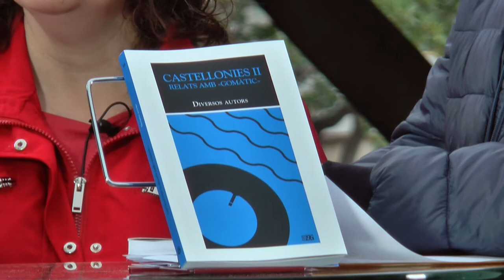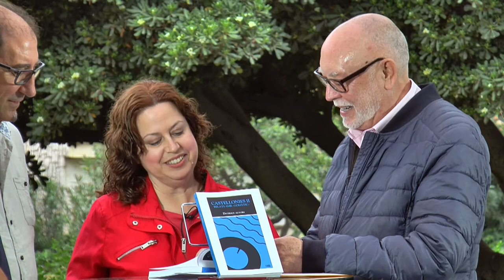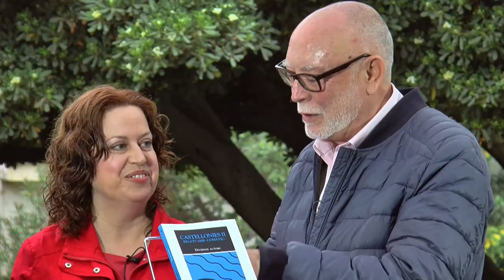Fira del Llibre 2018 "Castellonies II"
Castellonies II. Relats amb «gomàtic» reprèn el propòsit del seu antecessor, Castellonies: crear històries amb el poble de Castelló de la Ribera com a escenari o motiu de fons, però, en aquesta segona entrega, amb un repte afegit, el de fer aparèixer en tots els relats una paraula peculiar, pròpia de la zona i, a partir d’ara, patrimoni literari d’escriptores i escriptors amb anhels de renovació lèxica: «gomàtic»: «deformació vulgar de la paraula “pneumàtic” (mescla entre la paraula goma + pneumàtic). Normalment se sol fer una especialització, i així es designa la cambra de les rodes grans i aquelles usades com a salvavides procedents de camions, tractors, etc.» Una paraula ben viva i propera que bé mereixia un homenatge.

Autors i autores: Juli Alandes, Fina Bellver Guardiola, Maurici Belmonte Monar, Robert Borja Expósito, Rafael Estrada Puertos, Àlex Garzó, Emili Gascó, Tobies Grimaltos, Francesc Xavier Martí i Juan, Dani Sanjuan i Fred Sentandreu. Publicat per Edicions 96.